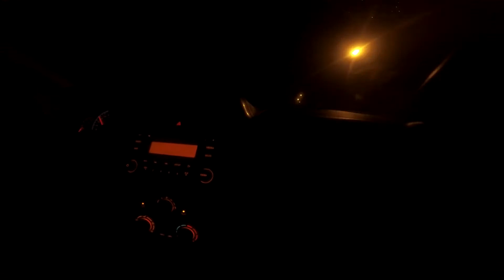First mamaw natin sa Vertical Jigging | Sugba Kilaw Fishing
Nakakuha tayu nang isda sa first jigging session, sa
pangalawang session naka mamaw na, solve na solve!

maraming putol na linya, donated jigs pero salamat Lord at
naka land padin.

gears used:
Reel: Shimano torium 16Hg
Rod: Ecooda prodigal II
Main line: Sunline Siglon 50 lbs
Leader line: Nusantra relix 60 lbs
Lure: Goodcatch blue-pink  zebra 200grms

I hope you enjoy the video mga master!
Keep Safe and God bless sa mga fishing trips.